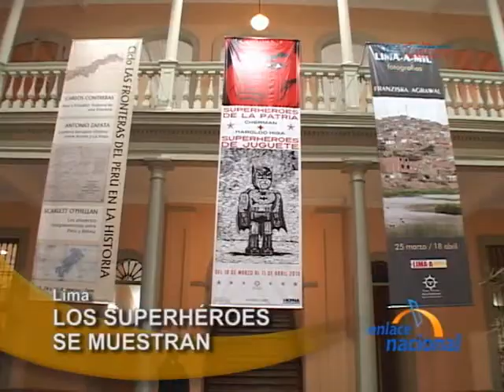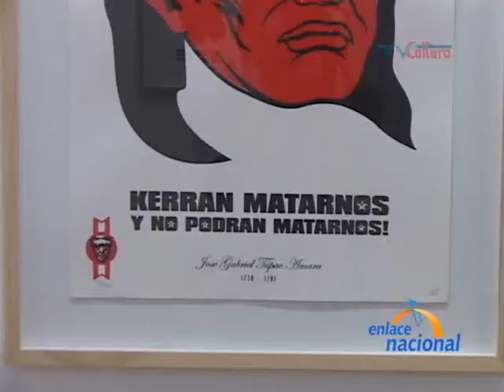Se realiza muestra Superhéroes de la Patria y Superhéroes de juguete en Lima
Germán Quino, más conocido como Cherman y Haroldo Higa son amigos desde hace tiempo. A ellos los unió el amor por la xilografía, la técnica de grabar en madera. Ambos han aprovechado su experiencia para de la mano con lo lúdico representar nuestra vida e identidad. Así lo podemos comprobar en la muestra Superhéroes de la patria y Superhéroes de Juguete. Para Cherman, los héroes que representan no necesariamente han sido escogidos por participar en una batalla. Yo trato de hacer una reivindicación de personajes desde músicos, poetas que son personalidades destacadas y que deberíamos seguir y alimentar esa memoria tan vacía que tenemos por lo nuestro. Es por eso que se hizo una selección de 12 personajes que también dieron su vida por el Perú, entre ellos destacan Miguel Grau Seminario, Jorge Basadre hasta María Elena Moyano, entre otros.
En cambio para realizar Superhéroes de Juguete, Haroldo Higa se inspiró en aquellos de la década de los 30, bajo la premisa que: entre cada ser humano  existe una suerte de querer conocer y descubrir nuestro pasado para entender el presente y el futuro. Los juguetes lo que expresan es una cultura y un momento, y estos juguetes representan la cultura pop, representa el avance de la tecnología, la industrialización y miles de cosas. La exposición de Cherman y Haroldo Higa permanecerá abierta hasta el 11 de abril en el Centro Cultural Inca Garcilaso de la Vega en Lima. El ingreso es libre.